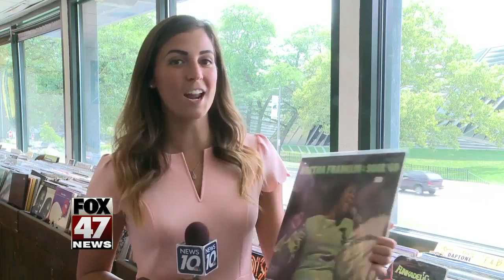Aretha Franklin is 'gravely ill' at Detroit hospital, according to family